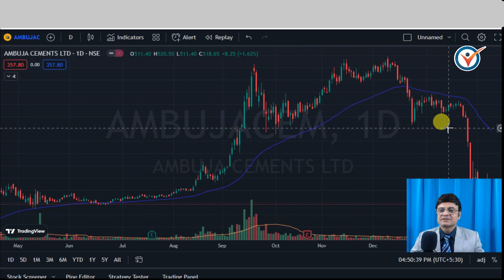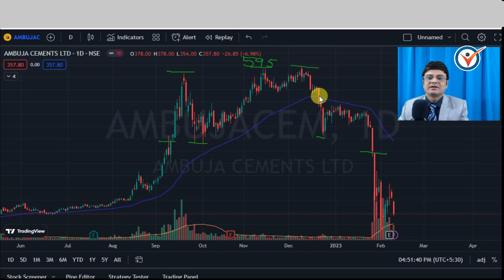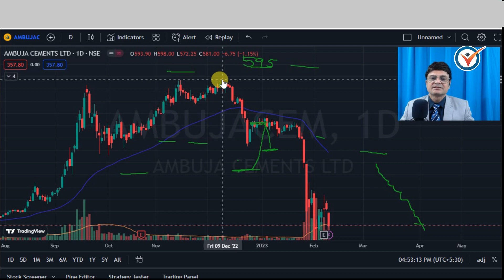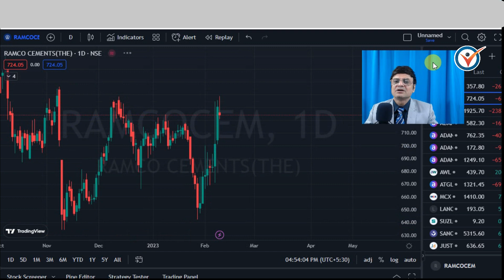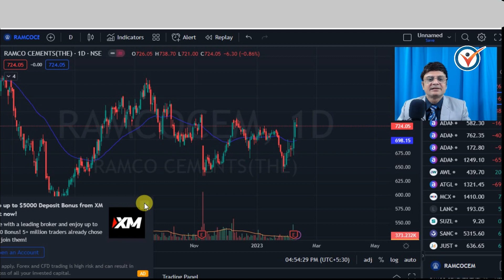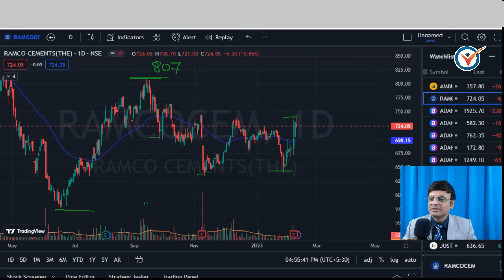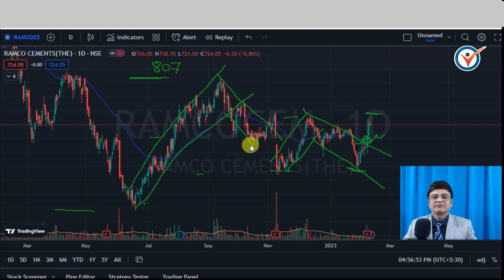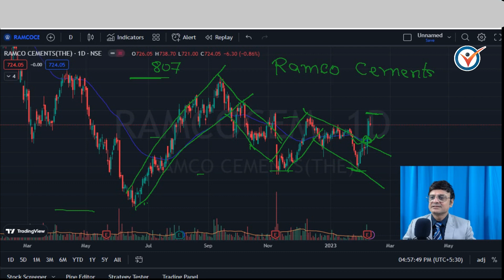सीमेंट सेक्टर का स्टॉक ट्रेडिंग के लिए कोनसा?